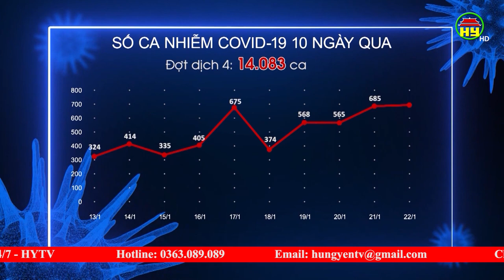Tăng cường công tác phòng chống dịch Covid – 19 dịp Tết